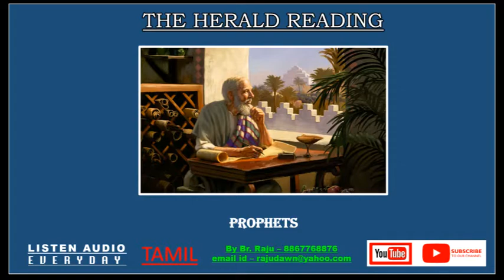Audio Recording -The Herald Subject-Prophets - January- February 2016 - Free Bible Study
Audio Recording -The Herald Subject-Prophets - January- February 2016 - Free Bible Study Br Raju 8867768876